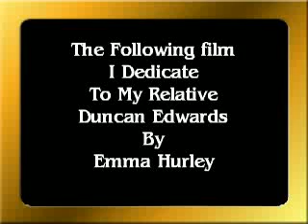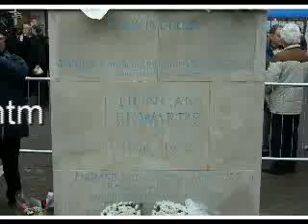duncan edwards the life of a legend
duncan edwards